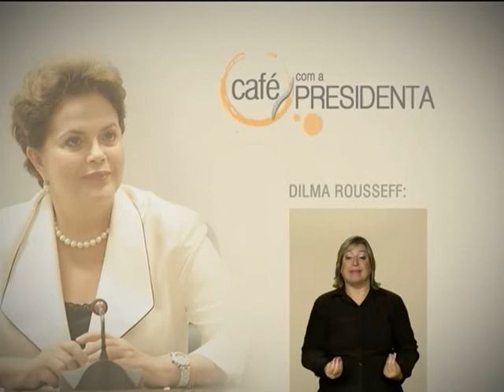Governo já concedeu 18 mil bolsas de estudo por meio do Ciência sem Fronteiras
CAFÉ COM A PRESIDENTA - 19.11.12: Pelo programa Ciência sem Fronteiras, 18 mil jovens brasileiros já receberam uma bolsa para estudar nas melhores universidades do mundo. Nesta segunda-feira (19), o governo vai divulgar os nomes de mais 3 mil estudantes selecionados para participar do programa. Para a presidenta Dilma Rousseff, o governo está avançando no desafio de levar 101 mil jovens para o exterior até 2014. Na volta para o Brasil, esses jovens vão ajudar a melhorar as universidades e a criar novas tecnologias para agregar valor e dar mais competitividade às empresas, aos produtos e aos serviços no Brasil.